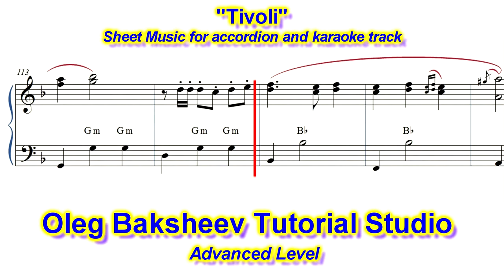"Tivoli" - Valse. Accordion Sheet Music Review. Advanced Level.